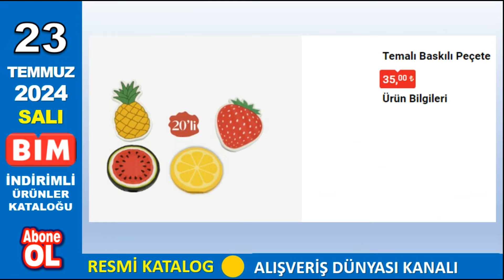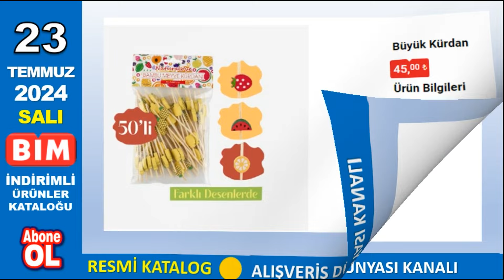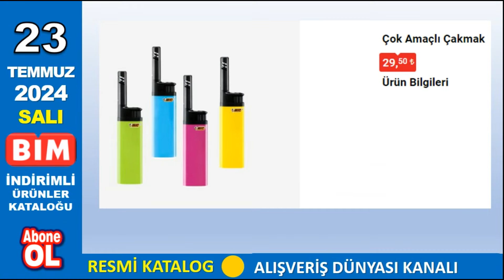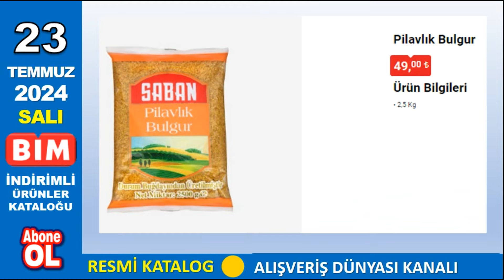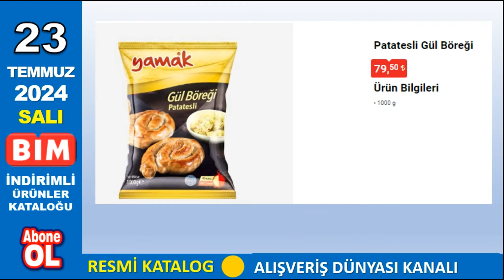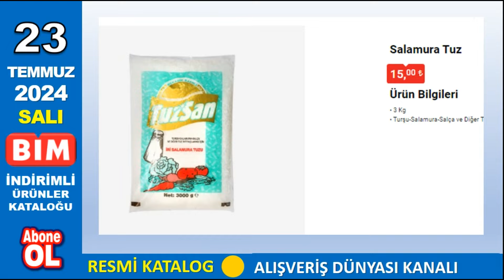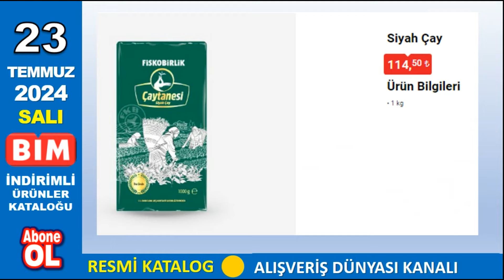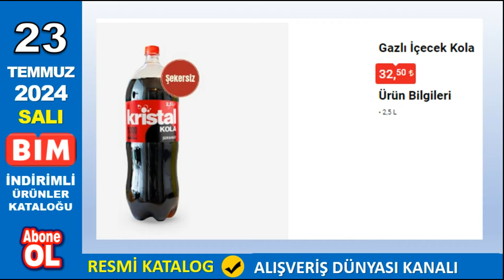BİM 23 TEMMUZ 2024 KATALOĞU ✅ BİM SALI İNDİRİMLİ ÜRÜNLER | RESMİ KATALOG | NET ANLATIM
Efsane Osmancık Pirinç 5 Kg 225 TL
Cem Kırmızı Biber Dolgulu Yeşil Zeytin 1000 gr 135 TL
Saban Pilavlık Bulgur 2,5 Kg 49 TL
Sek %0,5 Yağlı Süt 1 Litre 21,90 TL
Fide Ton Balığı 4x80 gr 79,75 TL
Bizim Margarin Kase 250 gr Paket 250 gr 49,50 TL
Peysan Süt Karameli Süt Reçeli 23,75 TL
Tukaş Domates Salçası 32,50 TL
Tukaş Tatlı Biber Salçası 350 gr 28,50 TL
Tukaş Domates Rendesi 700 gr 21,50 TL
Akdo Fıstık&Sade 500 gr 150 TL
Akdo Sade 500 gr 90 TL
Superfresh Pizza Extra Karışık 475 gr 87,50 TL
Yamak Patatesli Gül Böreği 1000 gr 79,50 TL
Yakamoz Üzüm Sirkesi 74,50 TL
Ankara Sirkesi Beyaz Sirke 3 Litre 29,50 TL
Unlux Ekmek Lavaş 12'li 26,75 TL
Dr.Oetker Instant Maya 22,50 TL
Fide Tavuk Suyu 480 ml 20 TL
Doyum Keten Tohumu / Greçka / Maş Fasulyesi 350 gr 17,50 TL
Duru Çiya Tohumu 10x8 gr 16,50 TL
Tuzsan Salamura Tuz 3 Kg 15 TL
Ermiş Attar Baharat Çeşitleri 15 TL
Meray Kabuklu Ceviz 1 Kg 119,50 TL
Keyifçe Ekonomik Antep Fıstığı 300 gr 144,50 TL
Simbat Mısır Kavurgası 24,50 TL
Dakota Çekirdek 150 gr 10 TL
Züber Kakao Parçacıklı Protein Bar 3x35 gr 69,50 TL
Corny Tam Tahıllı Bar 4x17 gr 24,50 TL
Saf Protein Cipsi 27,50 TL
Topi Tanem Türk Kahveli Hurma Topu 96 gr 19,50 TL
Patito Patates Cipsi 23,50 TL
Patito Tırtıklı Patates Cipsi 135 gr 23,50 TL
Mega Boy Cips Çeşitleri 47,50 TL
Sek Aromalı İçecek Çeşitleri 23,50 TL
Fiskobirlik Çay Tanesi Siyah Çay 1 Kg 114,50 TL
Avşar Maden Suyu 6x200 ml 25 TL
Sarıyer Gazlı İçecek Çeşitleri 2,5 Litre 32,50 TL
Kristal Gazlı İçecek Kola 2,5 Litre 32,50 TL
Limy Aromalı İçecek Çeşitleri 34,50 TL
Sırma Maden Suyu Limon Aromalı 1 Litre 19,50 TL
Juss Tea Buzlu Çay Şeftali Aromalı 2,5 Litre 29,50 TL
Siri+Plus Limonata Karpuz Aromalı 1 Litre 17,50 TL
Black Bruin Enerji İçeceği 1 Litre 27,50 TL
Cafe Crown Tahinli Türk Kahvesi 100 gr 27,50 TL
Obsesso Frappe Soğuk Kahve Çeşitleri 24,50 TL
Dimes %100 Karışık Meyve Suyu Çeşitleri Smoothie 310 ml 21,50 TL
Siri Shake Tahıllı Meyveli İçecek 18,50 TL
Naturalove Ananas Lamba 275 TL
Multivitamin Şeffaf Maskara 105 TL
Golden Rose Dudak Yağı 109 TL
Golden Rose Oje 32,50 TL
Bulut Konsantre Yumuşatıcı 36,50 TL
Bella Sıvı Sabun 24,50 TL
Durex Prezervatif 2'li 159 TL
Golden Rose Saç Yağı 100 ml 99 TL
Golden Rose Şampuan 430 ml 59 TL
Golden Rose Saç Kremi 430 ml 59 TL
İpek Men Formula Şampuan54,50 TL
Naturalove Temalı Baskılı Peçete 20'li 35 TL
Maylo Çek Al Puf Mendil Mandalina Kokulu 150'li 25 TL
Sleepy Islak Havlu 3x90 Adet 79,50 TL
Naturalove Meyve Şekilli Makyaj Sünger Seti 3'lü 69,50 TL
Naturalove Büyük Kürdan 50'li 45 TL
Lionesse Banyo Süngeri 35 TL
Angie Vücut Peelingi 250 ml 74,50 TL
Angie Vücut Spreyi 150 ml 49,50 TL
Lipz Lip Balm 15 ml 35 TL
Angie El Kremi 75 ml 29,75 TL
Naturalove Meyve Figürlü Mandal Toka 75 TL
Naturalove Renkli Seyahat Seti 69,50 TL
Majestik Meyveli Kutulu Toka 55 TL
Naturalove Tırnak Makası ve Törpü Seti 45 TL
Lionesse Katlanabilir Aynalı Tarak 45 TL
Naturalove Meyve Figürlü Çocuk Toka 39,50 TL
Sempatic Figürlü Yaylı Makarna Toka 29,50 TL
Sempatic Figürlü Toka Seti 29,50 TL
Sempatic Renkli Figürlü Havlu Lastik Toka 19,50 TL
Comfort Family Kadın Soket Çorap 19,50 TL
Casilli Erkek Görünmez Çorap 69,50 TL
Casilli Kadın Lazer Kesim Babet Çorap 59,50 TL
Sinek Engelleyici Led Gece Lambası 75 TL
Lionesse Yüz ve Maske Temizleme Süngeri 29,50 TL
Bic Çok Amaçlı Çakmak 29,50 TL
Körüklü Pipet 25 TL